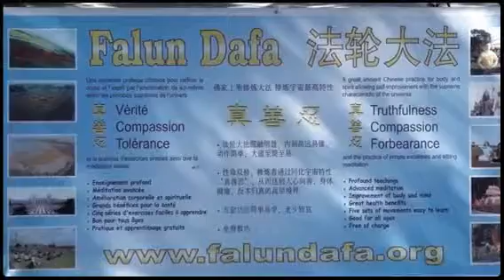Living in China 2008 (Created with Magisto)